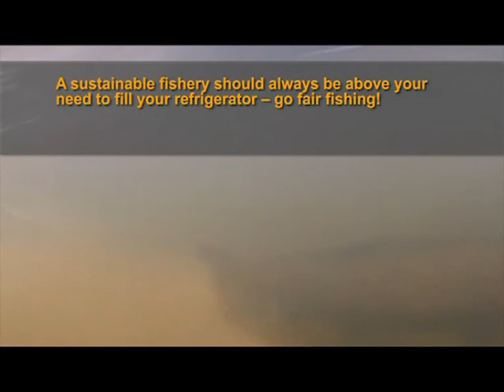SG-LA-Promo II Teil 1